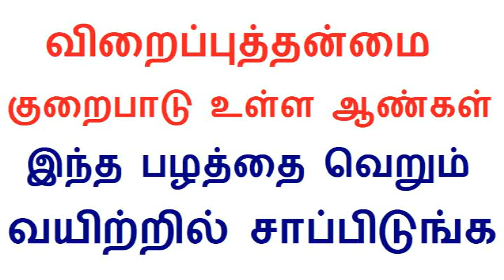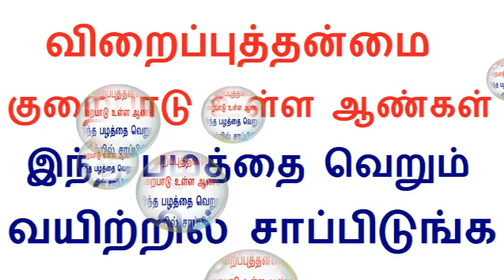ஆண்கள் வெறும் வயிற்றில் இந்த பழத்தை சாப்பிட்டால் என்ன நடக்கும் தெரியுமா?? | Tamil Health tips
Health benefits of eating pomegranate in empty stomach for men in tamil